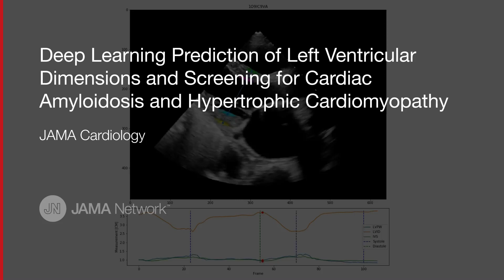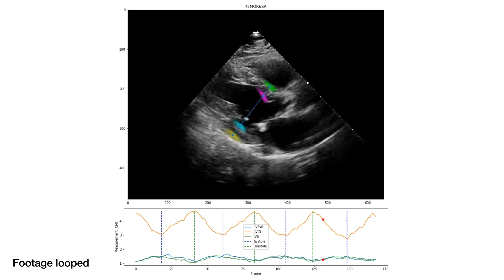Deep Learning Prediction of Left Ventricular Dimensions, Screening for Cardiac Amyloidosis and HCM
In 3 independent cohorts of representative patients seen at academic medical centers, a deep learning algorithm was able to accurately assess left ventricular dimensions, including cavity size and left ventricular wall thickness. Among patients with increased left ventricular wall thickness, the deep learning algorithm was able to subsequently identify patients with cardiac amyloidosis and hypertrophic cardiomyopathy who would benefit from referral to specialty clinics.

This video illustrates how the prediction of the deep learning algorithm in assessing left ventricular dimensions. Key points along the septal wall and left ventricular posterior wall are identified, with a heatmap showing potential areas for annotation and subsequent measurements from the deep learning algorithm. Because the model can systematically measure each frame of the video, beat-by-beat assessment of left ventricular dimensions is made possible, enabling higher accuracy and precision.